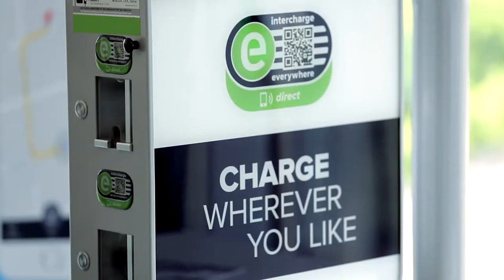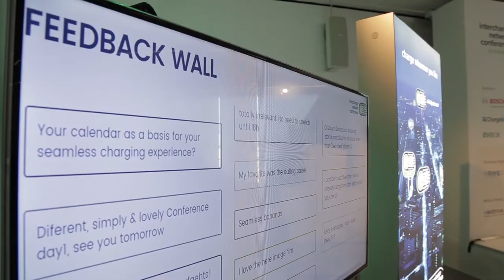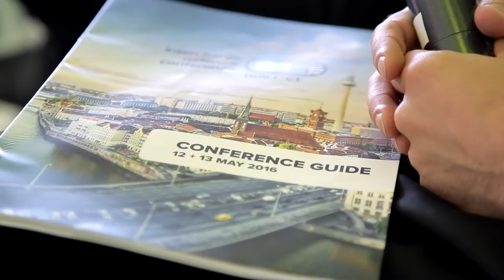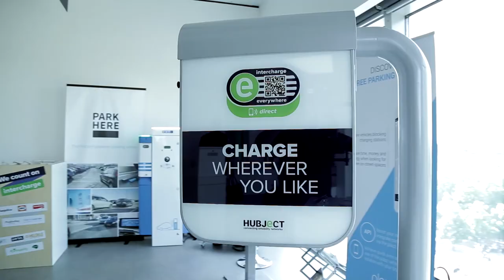Hubject | The intercharge network conference 2016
For the fourth time this year, Hubject gladly welcomed national and international professionals and executives to this special event. More than 300 guests and experts from the field of electric mobility and related industries took up the invitation to be part of one of the biggest eMobility events in Europe.

Throughout the two-day conference in the Humboldt-Box, located in the heart of the vivid metropolis Berlin, discussions about all current topics of electric mobility in Europe have been nurtured. The innovation of customer-friendly charging services as well as the interconnection and digitalisation of mobility concepts were the essence of the conference. Under perfect weather conditions, the restaurant and the two large roof gardens offered space for vivid conversations with a breathtaking view at the Berlin cathedral. In the exhibition area, the guests could discover new products from leading eMobility players and gain new insight into the latest developments in the market.

SEAMLESS EV CHARGING FOR EVERYONE. EVERYWHERE.